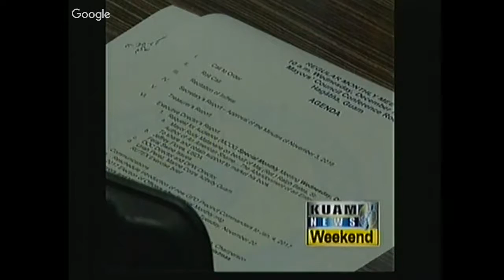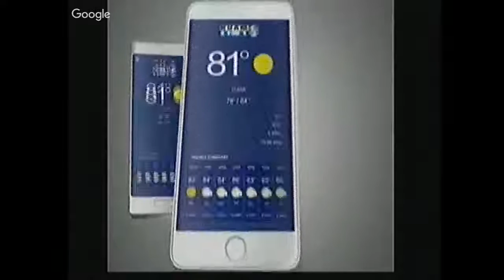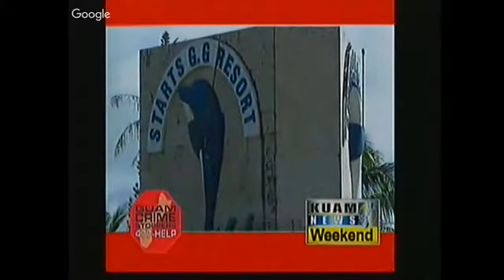KUAM News LIVE - December 24, 2016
Livestream KUAM News Weekend Edition with Krystal Paco wherever you are and on any device - and join-in with your comments, questions and feedback in our live chatroom!